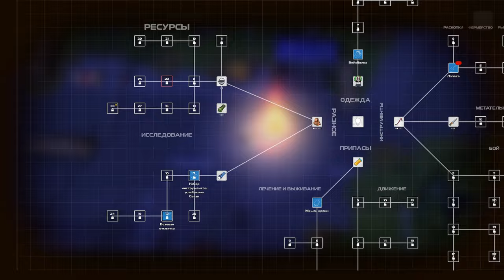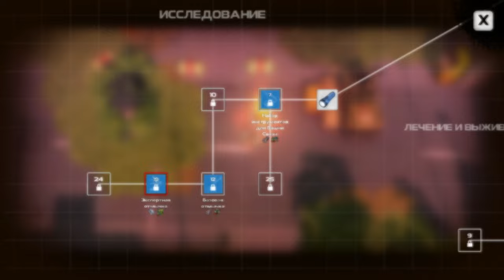DYSMANTLE ► Прохождение [Часть 2]